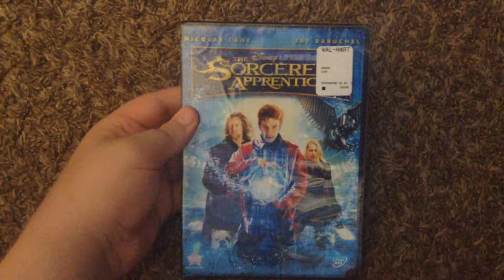(REUPLOAD) The Sorcerer's Apprentice DVD Unboxing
This video is re-uploaded because my account got terminated.